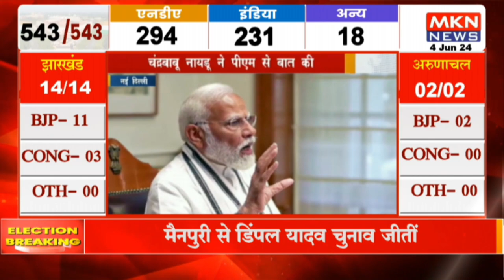नई दिल्ली - चंद्रबाबू नायडू ने पीएम से बात की